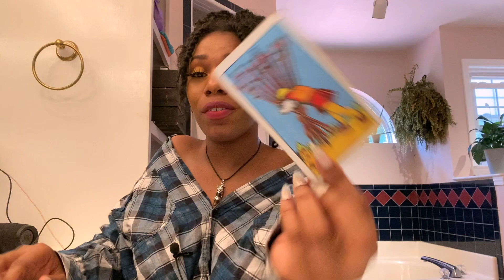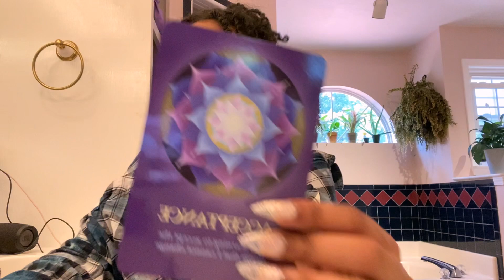AQUARIUS ♒️ WHAT PEOPLE NOTICE ABOUT YOU.. 06-30-20 *EnergyUpdate*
Will give free readings on live once I reach 1000 subscribers ✨✨

Amazon Wishlist ✨

1 Question = $10
2 Q’s= $20
3 Q’s (comes in the form of a video)= $30

👣Add me on Snapchat :LavaTheEmpress